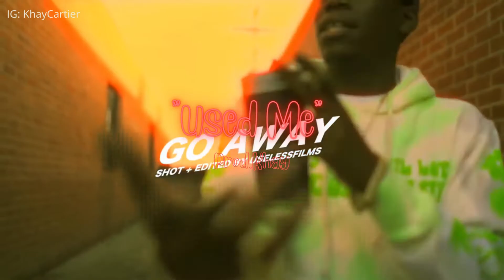Shawny bin laden type beat sample "Used Me" (prod.khay)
Shawny Bin Laden drill sample type beat "Used Me" (prod.khay)

Must credit (prod.Khay)

* (Any samples used in this instrumental have not been cleared and is the responsibility of the artist to do so. )

* (IF THIS BEAT IS USED IN ANY SONG WITHOUT CREDS OR UNPURCHASED ,  YOUR SONG WILL BE TAKEN DOWN)